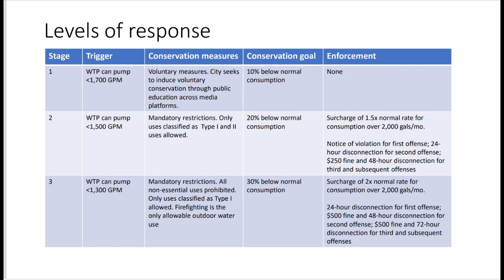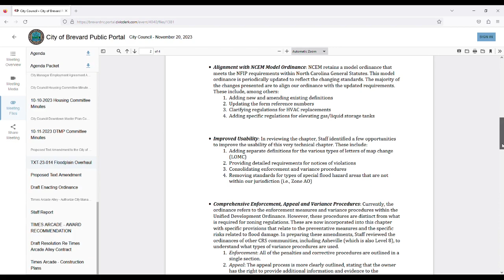20 November 2023 City Council Meeting Recap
Council meeting agendas and minutes can be found via the City of Brevard